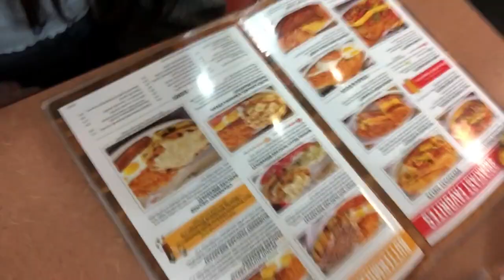IT'S CHRISTMAS AND THE END OF VLOGMAS :( !!!VLOGMAS Day 25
HEY GUYS

Christmas Day WAS AMAZING. I ENJOY SPENDING TIME WITH MY FAMILY. THE MOST PRECIOUS GIFT I COULD EVER ASK FOR IS MY FAMILY. :) XOXO

IKSON-ALIVE

Ikson-Galaxy

Dizaro-Flashback